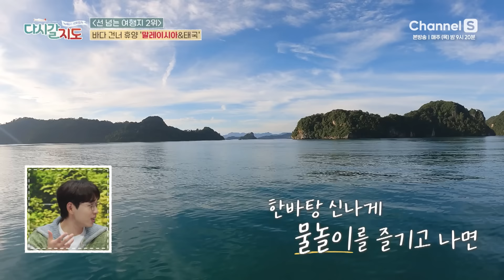땡모반에서 태국 몰디브 한 잔? 바다 건너며 즐기는 말레이시아🇲🇾 & 태국 🇹🇭 최고의 휴양지ㅣ88회ㅣ#다시갈지도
[선 넘은 여행지 BEST 3 - 2위 말레이시아 & 태국]
상가의 안녕히살아보기(@HelloingSANGA) 함께 떠나는
바다 건너 휴양 말레이시아 & 태국 국경 지대 여행